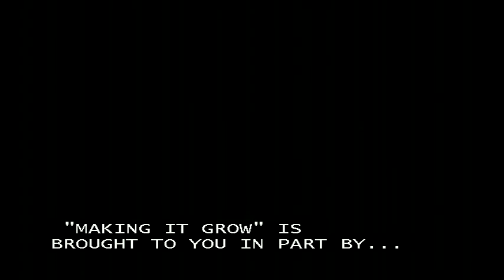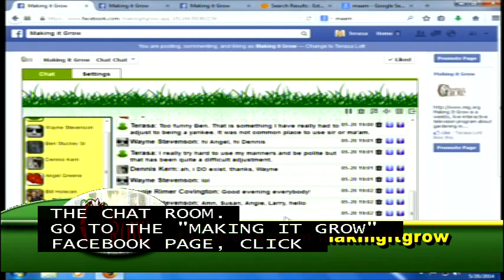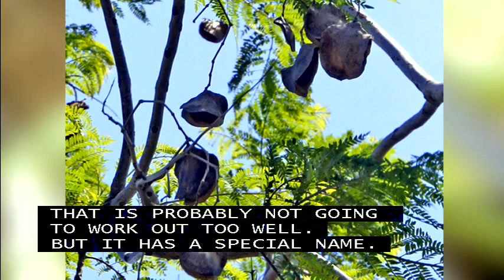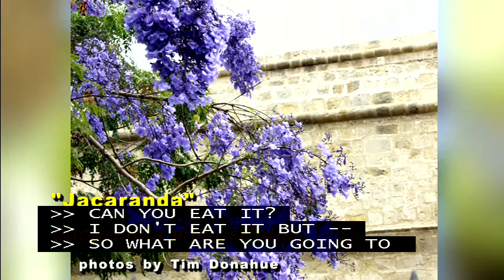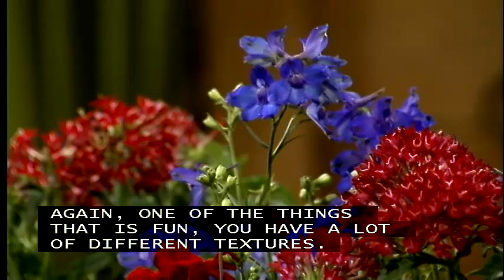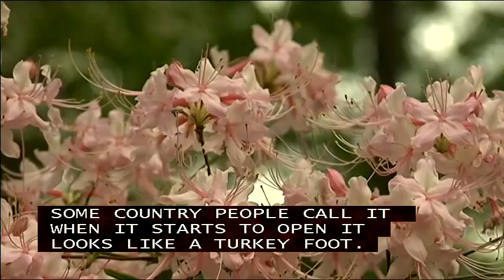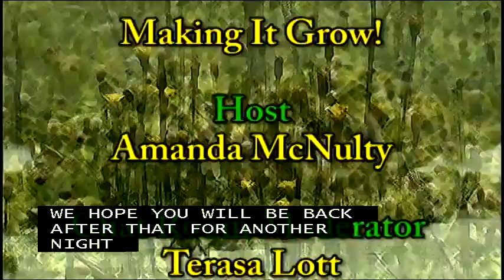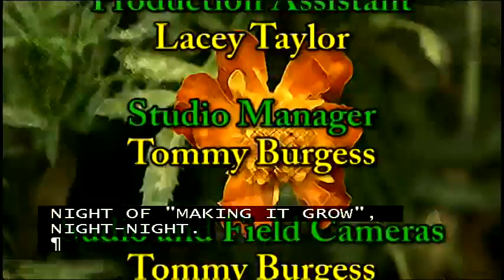Making It Grow! 5-20-14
Clemson Extension Agent and Host of Making it Grow Amanda McNulty will be joined on the panel to answer your gardening questions with Rita Bachmann from Rita's Roots Backyard Harvest and Tony Bertauski from Trident Technical College. Terasa Lott will once again be in the chat room so join her and other gardeners in the discussion. Dr. John Nelson from The University of South Carolina Herbarium will Skype in with his weekly "Mystery Plant". On the side counter we will have Kimberly Ambrose with Leadenwah Landscapes to demonstrate how to make window boxes. The featured segment will be a trip to Lexington, SC where we will see a home landscape that focuses on native azaleas. We will also talk about the Sumter, South Carolina Iris Festival coming up!